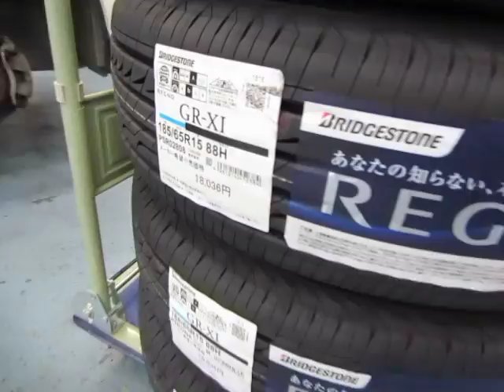空気漏れ調査後、タイヤ交換。185/65R15 レグノGR-XI ホンダ・フリード 【東京都八王子市】